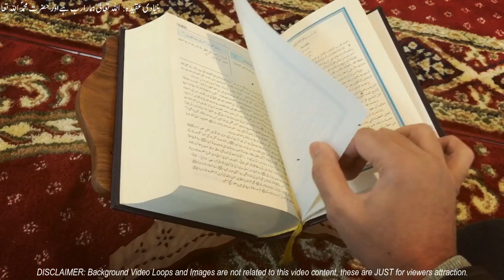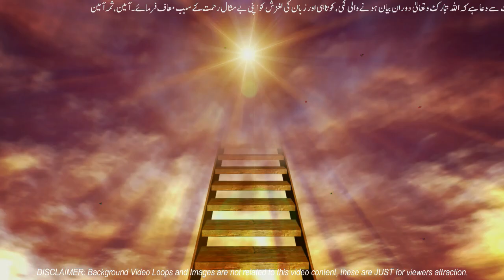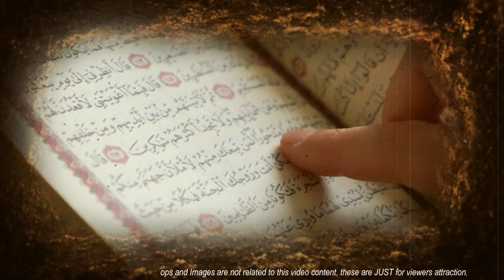मूर्तिपूजक की मृत्यु के बाद, उसकी मुलाकात स्वर्ग की महिला से हुई। سبحان اللہ | SajoO TV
Because SajoO TV Brings Very Awesome and Informational Videos for You as Your Taste and Choice,

JAZAK ALLAH

⍟ Hajaj Bin Yousaf ke Waqiat (Click on Link Below) ⍟

⍟ Molana Jalal Ud din Rumi RA ke Waqiat (Click on Link Below) ⍟